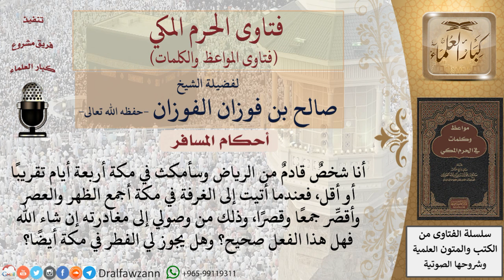ما حكم الجمع والقصر في الصلاة للمسافر؟ للشيخ الفوزان